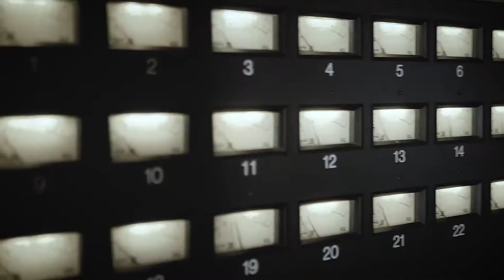5 Steps to Writing Lyrics Faster!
Trying something different this week, and talk about the creative process behind the music instead of technical stuff. I'm struggling with writing lyrics, and I'm sure other are too. I came up with some hacks that help me to get the words flowing so I thought I'd share it.

Cheers!
Ulf